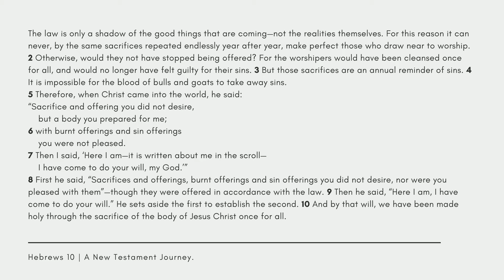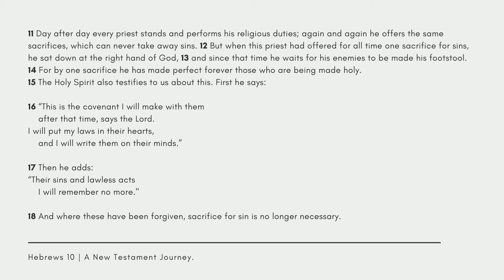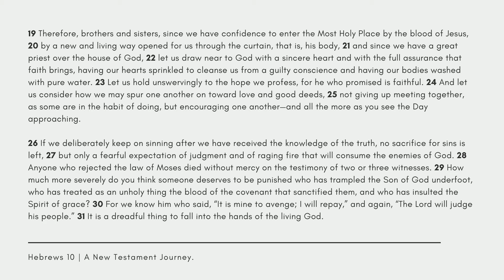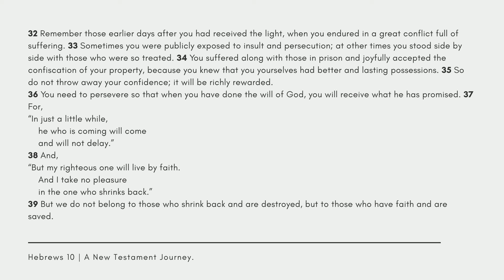Hebrews 10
This is a reading of Hebrews 10, NIV translation.